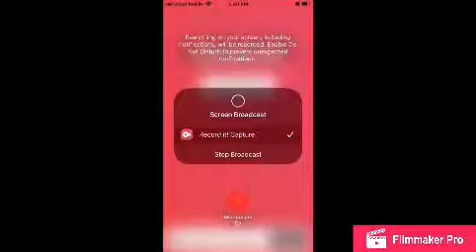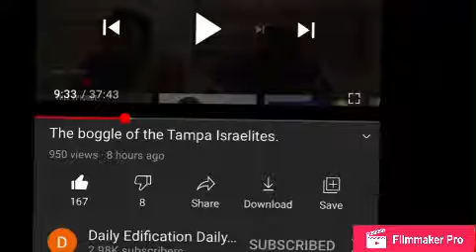THE LORD IS CALLING MEN NOT BOYS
2 Corinthians 6:12 Ye are not straitened in us, but ye are straitened in your own bowels.